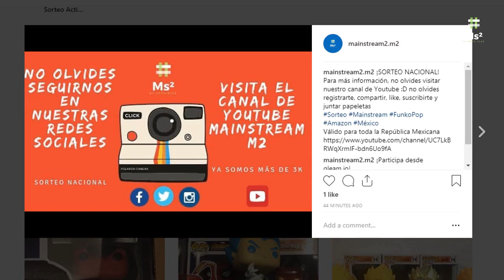Unboxing Mercado Libre "Alcancía de Puerquito"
Bonito día muchachos en esta ocasión quería compartirles mi experiencia al comprar en la página web de Mercado Libre, espero que pasen un buen momento, por fin llegaron las alcancías de puerquito super económicas y a la venta, sólo chequen el vídeo para que vean el desempaquetado y cómo es que funciona, cualquier duda en la caja de comentarios, además de comentarles que el envío express por Fedex es rápido, espero lo disfruten y se animen a unirse al mundo de compras por internet, saludos.

Recuerden que Mercado Libre nos protege por 10 días desde que llegó nuestro paquete.

Tienda: Mercado Libre
Fecha de Pedido: 22/10/2018
Fecha de Envío: 23/10/2018
Fecha de Entrega: 24/10/2018
Precio: 580 MXN
Envío: 0 MXN (Express Fedex / Mercado Envíos)

Hola que tal bonito día, yo soy archislas y esto es... Mainstream2, bueno compañeros, llegó el gran día, sean bienvenidos al primer sorteo oficial del canal, espero se animen a participar, es completamente gratuito y aplica a toda la República Mexicana, es un agradecimiento por todo éste tiempo y apoyo, prometo informarme más y acercarme  más al público internacional, la dinámica es sumamente sencilla; el sorteo se dividirá en dos partes, la primera parte finaliza el 25 de Noviembre y la segunda parte donde se anunciará al ganador indiscutible será ese mismo día o uno o dos días después, no pierden nada con intentarlo; la página del sorteo es la siguiente:

Recuerden que tendrán más oportunidades de ganar si comentan, comparten, dan like y demás, en general interactuar con todas las redes sociales y en los vídeos del canal, ya que al final yo elegiré al ganador indiscutible con base en eso, el que más activo sea en todas las redes sociales, y en lo que me arroje la plataforma del sorteo, serán 3 semifinalistas de entre los cuales elegiré al ganador, recuerden también que tendrán la oportunidad de elegir entre 3 fabulosos premios.

¡PREMIOS!

1.- Pop de Spiderman Homecoming enviado por mi (Puedes pedirme que le ponga alguna dedicatoria)

2.- Cualquier artículo de Amazon México, enviado por Amazon México y/o que cuente con la característica de Prime con valor de 400 MXN o menos

3.- Transferencia bancaria de 500 MXN

Aplican Restricciones y sólo válido para la República Mexicana

Debes seguir todos los pasos obligatorios y tienes la opción de rellenar espacios adicionales para juntar mas papeletas y tener más oportunidades de ganar

Como puntos extra debes compartir y darle like a todas las publicaciones posteriores al inicio de este sorteo, aplica tanto en Twitter, Facebook, Instagram y sobre todo Youtube.

¡Mucho éxito a todos!

¡Gracias por participar! que tengas un excelente día

Entre más papeletas junten, más oportunidades tienen de ganar.
Así que mucho éxito y suerte a todos los participantes y que comiencen los Juegos de Mainstream2.M2

No hay pretextos
¡Saludos!